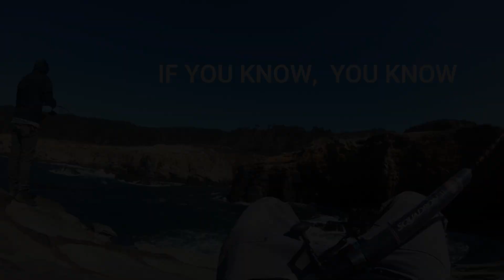Fishing Sonoma County ( Chino Chronicles)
welcome to the first chino chronicles video, as life gets a little crazy with this pandemic and the crew being busy we still want to put content out there for all of you guys. Moving forward there is going to be more content of not just us 3 maybe just one of us but regardless it will be about fishing and providing content for all of you guys.